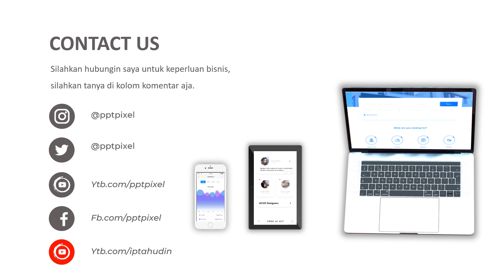Contoh Video Iklan Kid Baby, Iklan Popok Bayi, Video Promosi Bedak Bayi, Promina, Sabun Lifebuoy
Contoh Video Iklan Kid Baby, Iklan Popok Bayi, Video Promosi Bedak Bayi, Promina, Sabun Lifebuoy. Video berikut adalah video company profile perusahaan digital. Nama perusahaan di video ini hanyalah fiktif belaka. Hanya sebagai contoh saja.